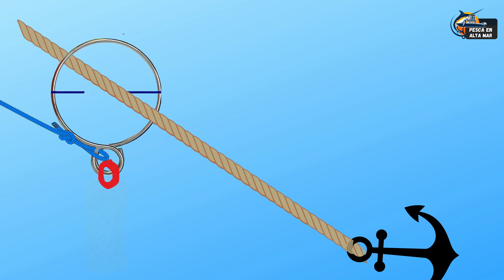El Chum la Clave Para Realizar Grandes Pesca | Cómo Pescar?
Hola a todos hoy les traigo un video sobre Chumming: Que es una parte fundamental de la pesca cuando está en aguas saladas están diseñado para hundirse lentamente a través del agua mientras crea una nube de fuerte atrayente de peces estimulando los peces y llevará a una pesca más eficaz. Pero hay que asegurarse de usarlos bien en diferentes condiciones que si en este video trataré de decirles mis puntos de vistas y como los uso yo sin más pesca en alta mar te invita a que veas y comentes este video.